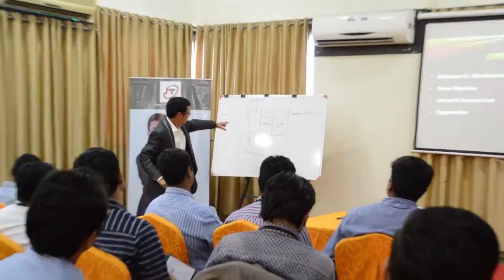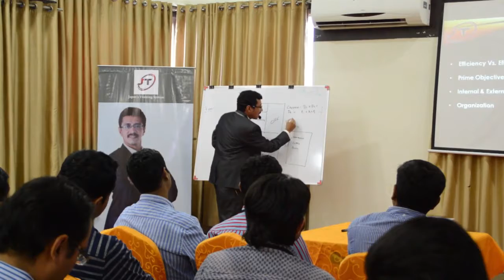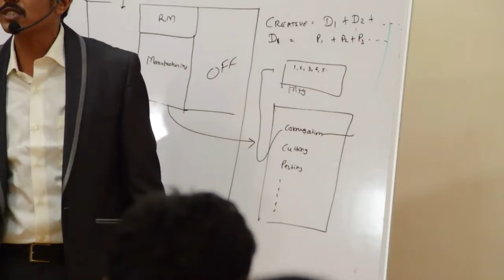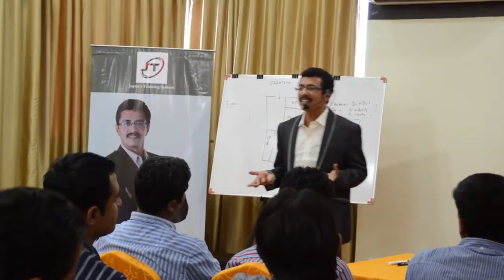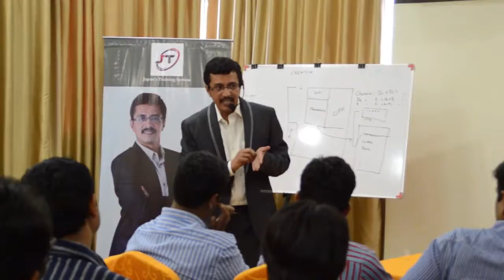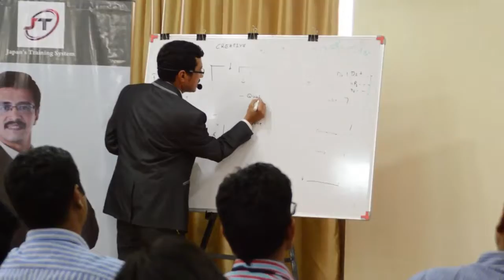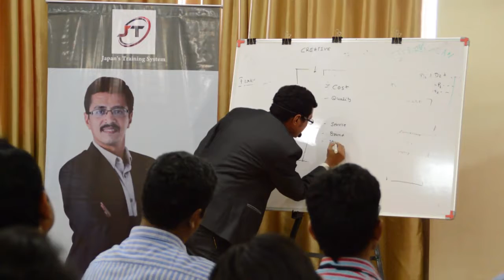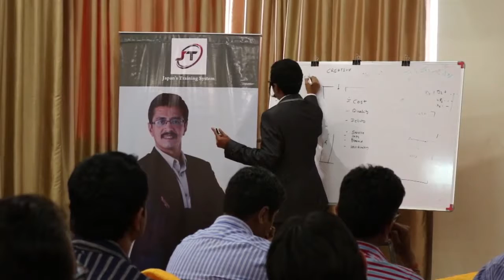Business Transformation - Understanding the role of Activities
Business Transformation

Every company or organisation is the summation of Various Department, processes and Activities.

Now, activities are Value added and Non Value Added activities.

Idea is to identify Non Value Added activities and minimise or eliminate it to improve the overall productivity of the company